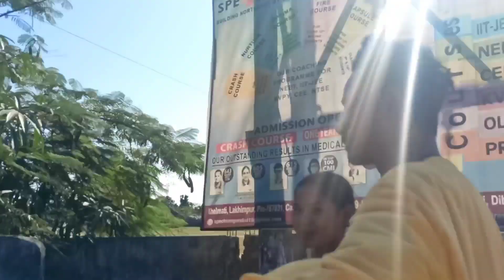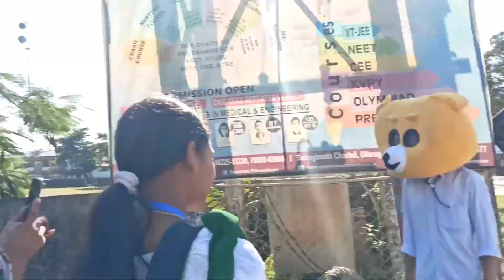Jonai Roast star🤨 // Teddy Bear Prank 🤣🤣//Joy kai and me 🙂//@jonairoaststar5519 @seokkan /Moja🤣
koridiba 🙏🏼🙏🏼